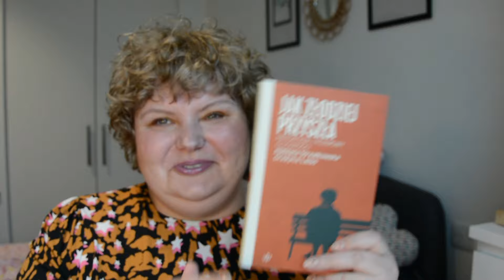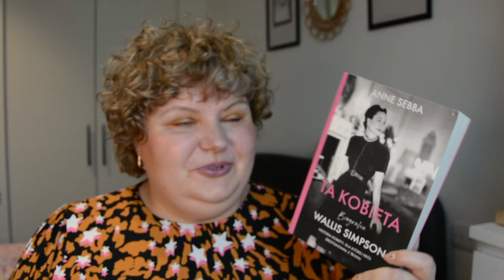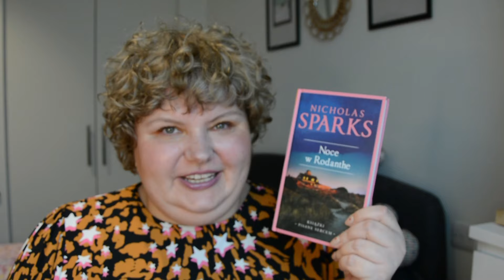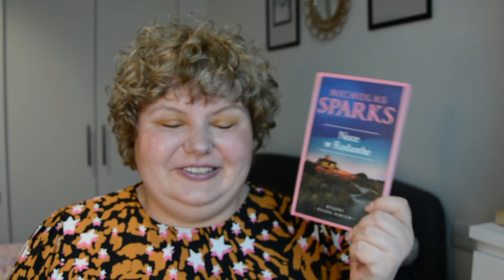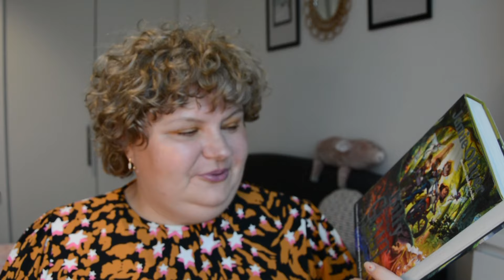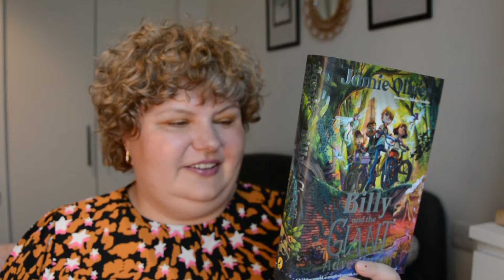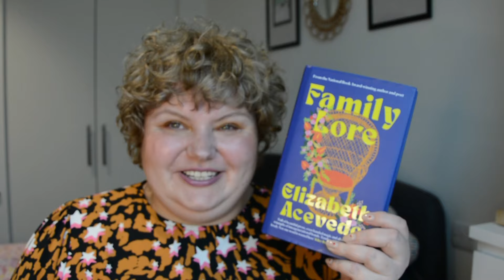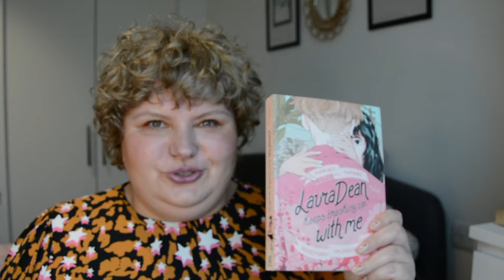Plany czytelnicze na słoneczne dni i nowa atrakcja w Londynie - Horizon 22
Życzę Wam dobrej zabawy.
Karolina